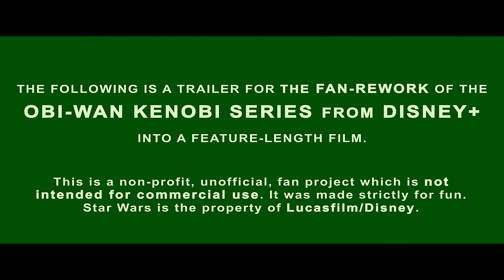Kenobi: Trials Of The Master- Fanedit by PixelJoker95 Trailer #2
"Kenobi: Trials Of The Master" is a feature-length fan retelling of the Obi-Wan Kenobi series. It uses the footage from the Series with other films in the franchise, and utilizes VFX, editing and new footage to create a completely new take on the story. It is intended to entertain and inspire the fan base, as well as to educate the upcoming artists on the possibilities of modern filmmaking.
This is not intended to interfere, or belittle, or replace the original series in any way. That's not even possible, and that was never my intention. And if it was even possible, I would never want it. This is my personal take on the story, and my ultimate love letter to the Star Wars universe.
This whole educational project wouldn't be possible without the artists and the entire creative team that made the Obi-Wan Kenobi series, so go and watch  it on Disney+.

-Hello fandom. It's been a while!

After a lengthy holiday break, I'm back with the new trailer for you!
You all waited long enough, so have a little treat.
And keep in mind, that's still only a fraction of what's to come!

I'm working on the film, every moment I can spare, but given that the quality is my only priority all I can ask from you is patience. Thank you for the support and the positivity so far!

There I will also post updates and we can communicate more frequently and discuss all the topics you're interested in.

PLEASE NOTE:
Because this project is based on the protected IP and I'm doing it purely for fun in my free time, I am NOT taking any donations for it, neither am I receiving any benefits.